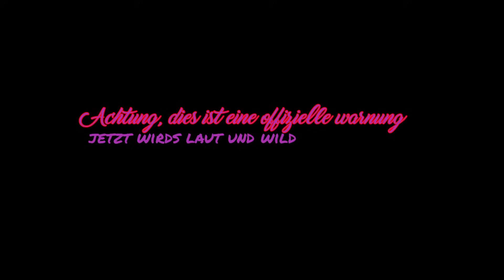14 METER Death Diving & Ropeswing! | ESKALATION mit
Mit dem Code "SCHLAPPEN5" 5€ auf die erste Bestellung sparen und mit dem Code "SCHLAPPEN" 10% auf jeden weiteren Einkauf!

Eine absolute Full Send Session am 14 Meter XXL Ropeswing mit den Jungs von Skill Mode! Quad Flips, Death Dives und fette Fails! Es war ne Madness oder watt!

Tschö mit L wie Kuhmilchtrinkstrohalm

COPPEN COPPEN COPPEN in unserem Online Shop!
Wir freuen uns astronomisch über jeden Support!

So werden die Outros noch geiler!!!1!11!1

Freerunning Schlappen:
Dwayne Brinkmann (@dwayne.schlappen)
Jan Lange (@jan.schlappen)
Etienne Paff (@ette.schlappen)
Jasper Appel (@jasper.schlappen)
Jasper Pollex (@jasperpollex)
Domenic Barth (@domenicbrth)